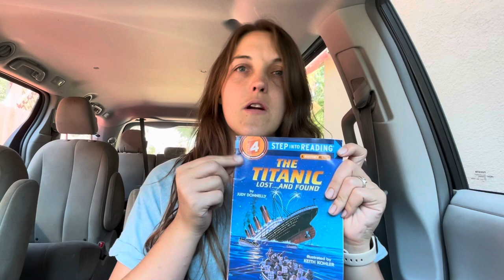“The Titanic: Lost …and Found” by Judy Donnelly—BOOK REVIEW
A good level for reader that covers the historic event of the sinking of the Titanic.